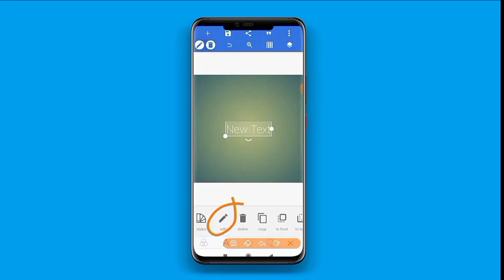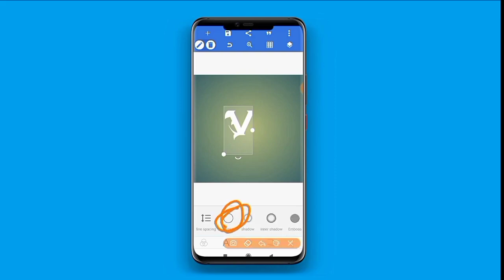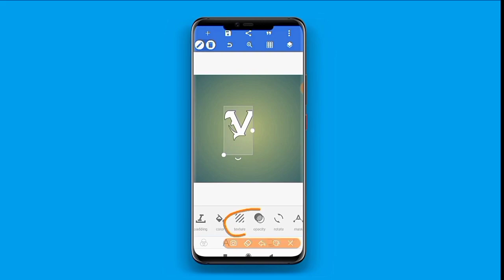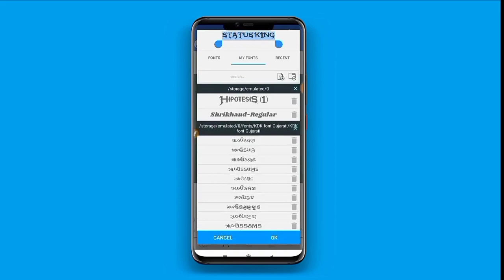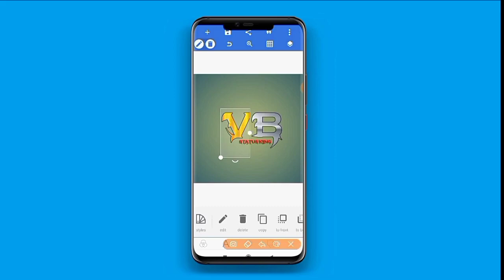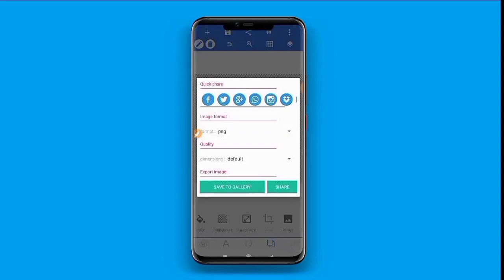સ્ટેટ્સ માટે આવો લોગો બનાવતા શીખો/kdk editing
પૈસા કમાવાની એપ્પ ઇન્સ્ટોલ કરો 5 રૂપિયા મળશે

 મટીરીયલ માટે ટેલિગ્રામ ચેનલ joine કરો મળી જશે

હિમાંશુ બારીયા જેવું સ્ટેટ્સ બનાવતા શીખો

√ તો મિત્રો તમને આ વિડિયો પસંદ આવ્યો હોય તો વીડિયો ને લાઈક કરો અને શેર કરવો તમારા મિત્રો સાથે...❣️

√ અને જો તમે અમારી ચેનલના વધુ વિડિયો જોવા માંગતા હોવ તો ચેનલ ને સબસ્કરાઈબ કરી ગંટી ના નિશાનને દબાવો જેથી તમને અમારો વિડિયો સૌથી પહેલા જોવા મળે... 😊

√ અને મિત્રો આગલો વિડિયો કયા ટોપીક પર જોઈયે છે એ તમે કોમેન્ટ કરી જણાવી શકો છો ...✌

•FROM :- @KDK EDITING
√ Editing Tutorial (

•FROM :- @KDK EDITING
√ Editing Tutorial (in Gujarati)
√ YouTube Related
√ Tech Knowledge

• ❤LOVE FROM Shahera❤